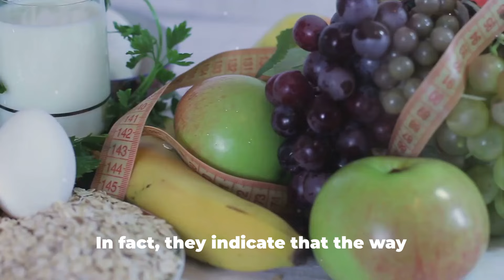Blood Sugars Out of Control? Diabetes Diets Myth Debunked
Spiking Blood Sugar Stealing Your Energy? These 3 Supplements Could Be Your Secret Weapon (Doctors HATE Them)